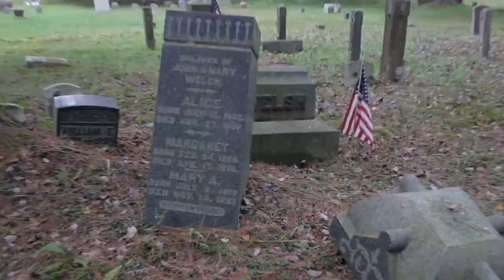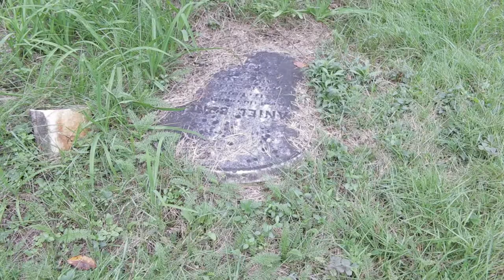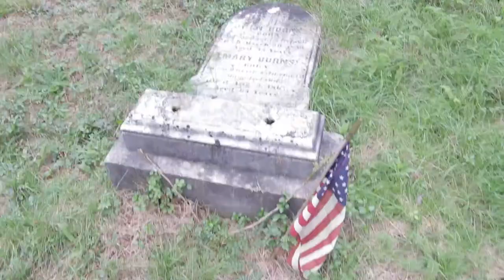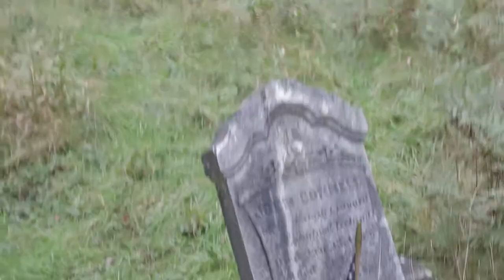EXPLORING A HAUNTED CEMETERY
Hey everyone! Buckle up, cause today I'm talking about and exploring one of the most haunted places in Pennsylvania: the Weatherly Cemetery. I also talk about the infamous stone couch as well. Hope you all enjoy, and stay spooky!

This remix belongs to its original creators: Trap Music Now.